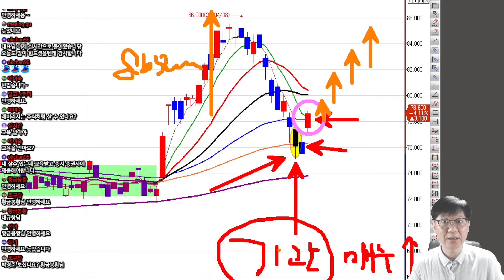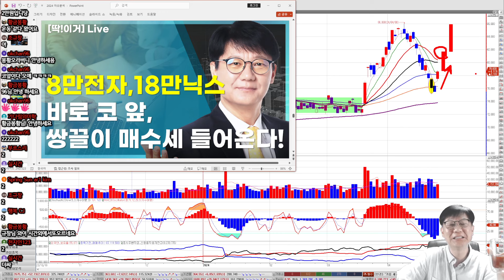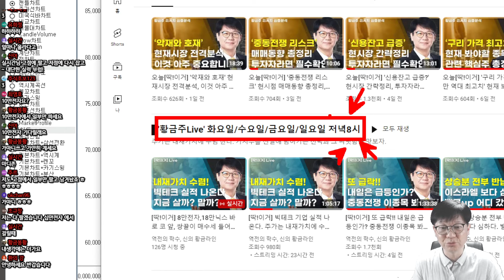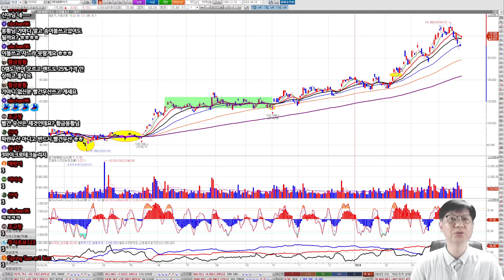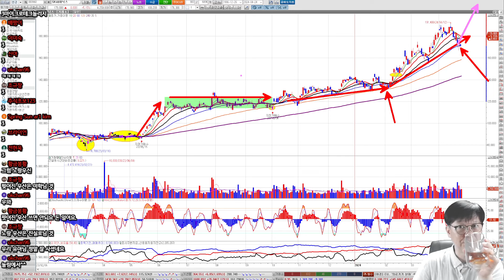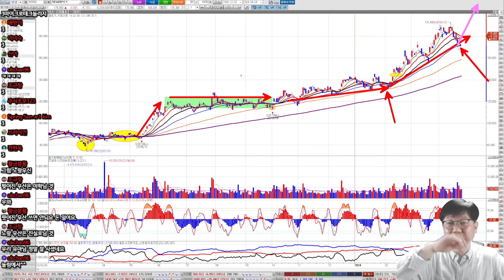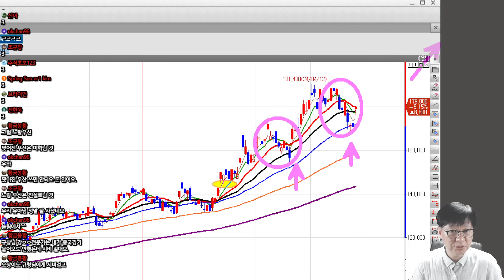오늘[딱!이거] 현재 반도체시장 '총정리' 시장참여자라면 이건 꼭 보셔야합니다.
●자격사항
- AFPK수료